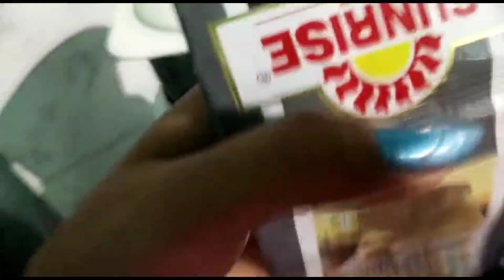Today cooking Eel fish // আজি কুচিয়া khai dilu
Eel fish recipe in assames style
assames recipe